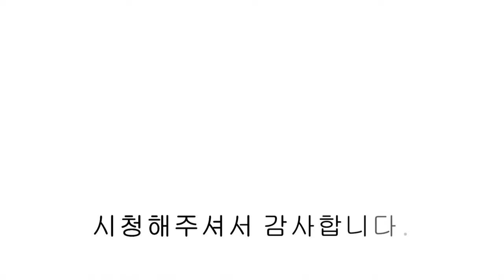NO.1114 상지석동 신축빌라 입지, 구조, 옵션까지 모두 갖춘 생초실입 2천 파주 빌라.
상지석동 신축빌라 입지, 구조, 옵션까지 모두 갖춘 생초실입 2천 파주 빌라.

매물위치 : 파주시 상지석동
분양세대 : 2개동 / 16세대
면적정보 : 전용면적 19.4PY / 실내면적 36PY
건축타입 : 방4 + 욕실2
기본옵션 : 시스템 에어컨, 삼성 비스포크 가전, 실링팬 등
분양가격 : 문의주세요